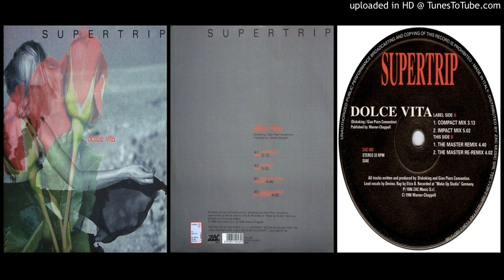Supertrip – Dolce Vita (Impact Mix – 1996)